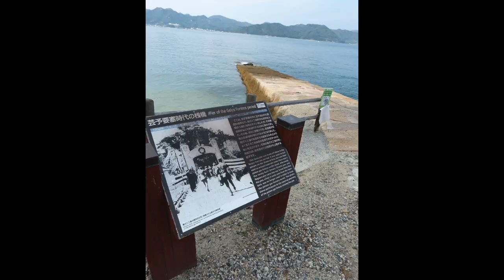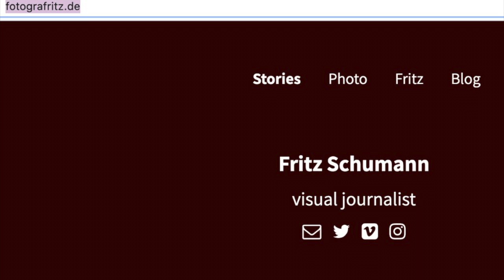Cute-Washing Poison Gas History | Okunoshima Film | Fritz Schumann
Fritz Schumann video journalist from Germany talks of his 6-year project researching and making a documentary film about the cute tourist island that has a dark history of poison-gas manufacturing during WWII.